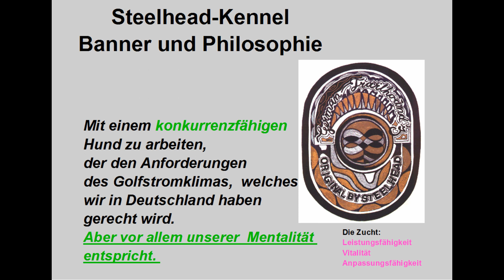Ein GTH wird nicht nach Farben gezüchtet sondern nach Eignung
Letztendlich ist es so, dass jeder Hund überhitzt.
Die Frage stellt sich nur wann?
Auf ZUG ist so etwas schlecht festzustellen, weil manche Hunde eben härter ziehen als andere.
 Wenn die Tug stramm ist, dann ist sie stramm, dennoch gibt es gewaltige unterschiede in der Zughärte.
Anders verhält es sich beim MOThunting. Wenn alle ohne Zugbelastung im freien Galopp im Pulk laufen.
Dann werden Unterschiede bei hochsommerlichen Temperaturen deutlich sichtbar.
Letztendlich haben da HUNDE mit schwarzer oder dunkler Decke schlechte Karten denn man kann darauf bei entsprechender Sonneneinstrahlung sog. Spiegeleier braten. (Ausnahmen bestätigen die Regel)
Somit fallen diese Hunde bei einer 365 Tage Zuchtleistungseignung hinten runter.
Die wenigsten werden es feststellen können.
Nur die absolut ausgebufftesten Züchter wissen um diese Dinge.